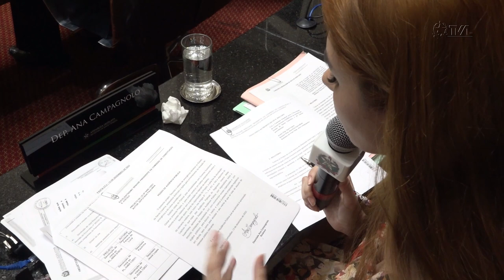É Notícia - CCJ aprova projetos na área dos direitos humanos - 13/12/22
A Comissão de Constituição e Justiça aprovou dezenas de projetos nesta terça-feira (13). Entre as propostas, estão iniciativas voltadas à garantia de novos direitos a pessoas com autismo